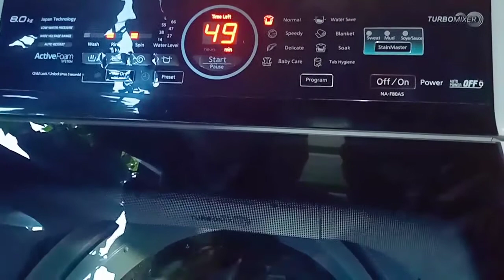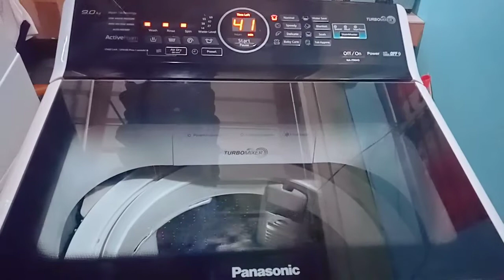Mas ok na ito ang umikot ikot kesa signal ng internet!angakingkatuwangsapaglalabada